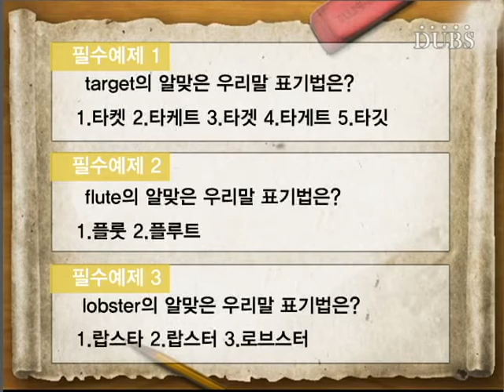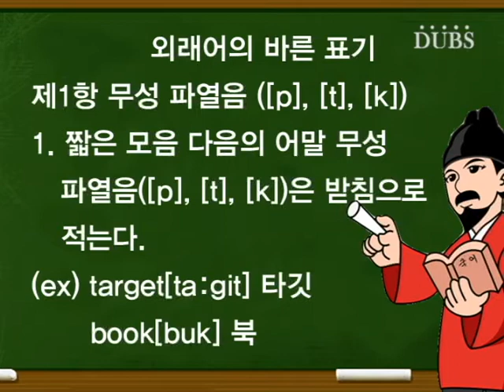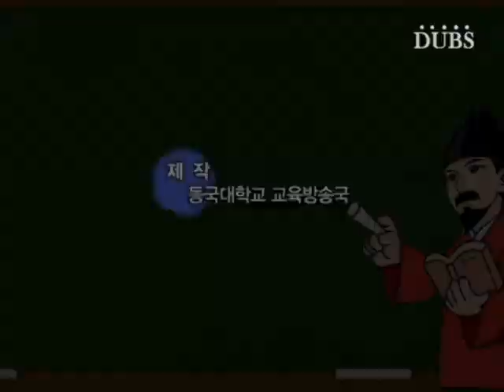[우리말 알고 씁시다] 타깃 / 플루트 / 로브스터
안녕하세요. 학우 여러분. '우리말 알고 씁시다'의 아나운서 김상엽입니다.
오늘 제가 여러분께 알려드릴 이야기는 바로 외래어 표기에 관한 이야깁니다. 21세기 글로벌시대에 살고 있는 우리에게 일상생활에서 외래어는 떼려야 땔 수가 없는데요. 그렇기 때문에 더욱더 잘못된 표기가 많은 게 사실입니다. 이번 기회에 제가 학우 여러분께 외래어표기에 대해 확실히 알려드리겠습니다.

타깃 / 플루트 / 로브스터

기획,진행 : DUBS 아나운서부
촬영,편집 : DUBS 기술부
제작 : DUBS